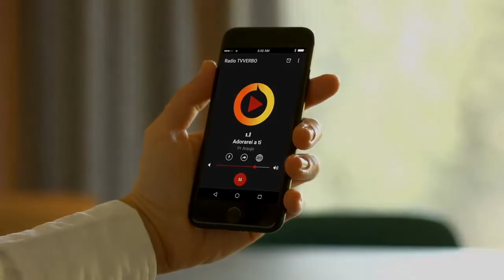Pastor Araújo - Os imprudentes, insensatos, negligentes, as virgens loucas Parte 03